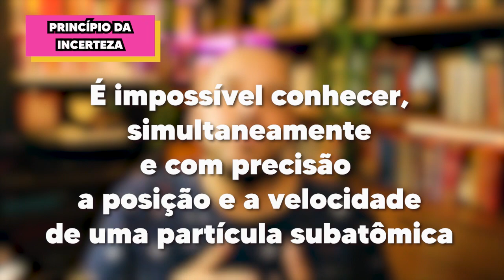PRINCÍPIO DA INCERTEZA 🙀 e o Gato de Schrödinger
O Princípio da incerteza de Heisenberg e o experimento do Gato  de Schöringer.

⭐NOSSO PIX ⭐
👇 ADQUIRA O LIVRO 👇
A era da incerteza: Como os grandes gênios da física mudaram a maneira como vemos o mundo
Capítulos:
00:00 - Abertura
01:24 - Contextualização
02:25 - Quem é Erwin Schöringer
03:57 - Gato de Schöringer
06:05 - Quem é Werner Heisenberg
07:17 - Princípio da incerteza
10:01 - Filosofia e Paradoxo
🧐 Para mais conteúdos:
🤝 Parcerias e contato profissional:
Supervisão de texto: Bruno Neppo